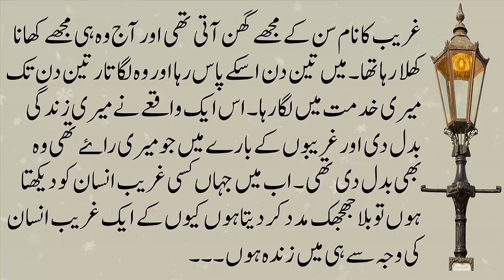Neik Dil Bhikari or Ameer banda ki kahani || Best moral Story In Urdu.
This is very informative and knowledge able moral story of Dildhasp Duniya.We Tried to provide you life changing lessons in a very interesting way.This information in moral stories and Qoutes can make you a better citizen of society.These moral stories are based on islamic history and life or islamic heros.Through these stories you and your family members can learn lot.For contineous learning keep watching our videos on daily basis.Thanks